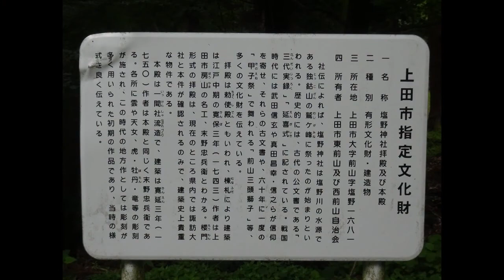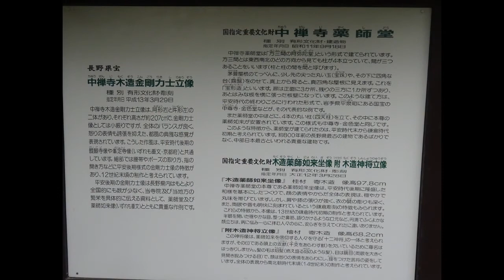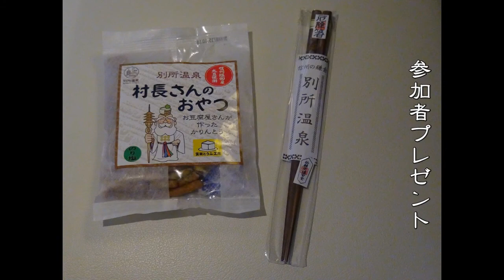JR東日本｢駅からハイキング｣ 塩田町駅(2/3) 2015/07/04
2015年7月4日(土)～5日(日)、JR東日本の企画乗車券｢週末パス｣を利用して信越方面の旅をした2日間の記録です。

2015年7月4日(土)1日目、JR東日本｢駅からハイキング｣【信州の鎌倉と塩田平･別所温泉コース】(イベントコース)に参加しました。
｢インターネット専用コース｣で、2倍のポイントが加算されます。

起点駅：長野県･上田電鉄塩田町駅
受付場所：塩田町駅
所要時間：約5時間(施設での見学時間含む)
歩行距離：約10km
ゴール時間：記載なし
コース：スタート･上田電鉄塩田町駅→前山寺→龍光院→塩田の館→中禅寺→常楽寺･安楽寺→北向観音→ゴール･あいそめの湯→上田電鉄別所温泉駅

〈参加データ〉
スタート：上田電鉄塩田町駅 10時25分
ゴール受付：あいそめの湯 13時27分
ゴール：上田電鉄別所温泉駅 15時38分
参加時間：5時間13分

2本目の映像は、塩田の館からあいそめの湯までです。
中禅寺の薬師堂は、中部地方で最古の木造建築。見事なお堂でした。
コースは、別所温泉街を巡ってゴールでしたが、先にゴールしてゆっくりと別所温泉を巡りました。

｢るるぶ特別編集 信州上田｣(上田観光コンベンション協会発行パンフレット)
｢信州上田 塩田平ガイドマップ｣(塩田平ボランティアガイドの会発行パンフレット)